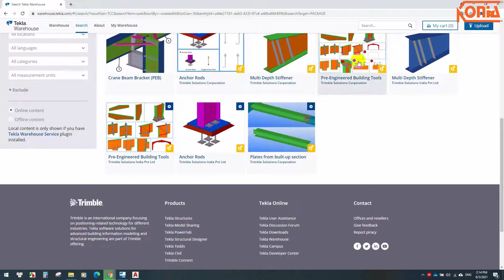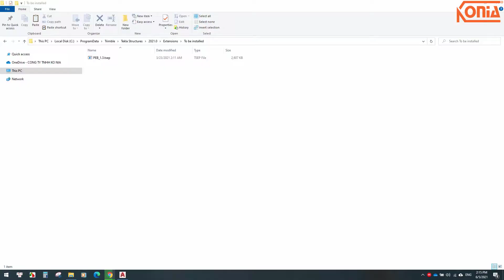TEKLA PEB E LEARNING 03 CAI DAT PEB TOOL